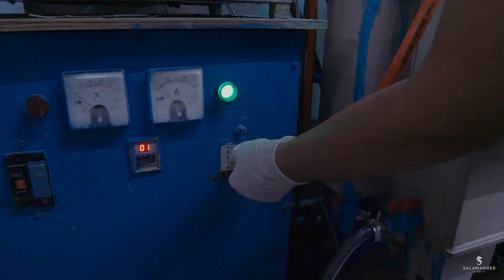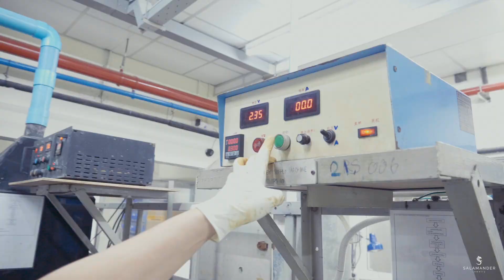Electro Plating & Anodizing process Body Piercing Manufacturing – Salamander Jewelry